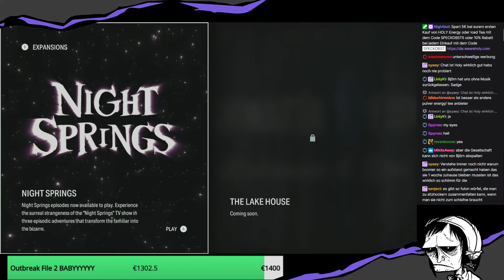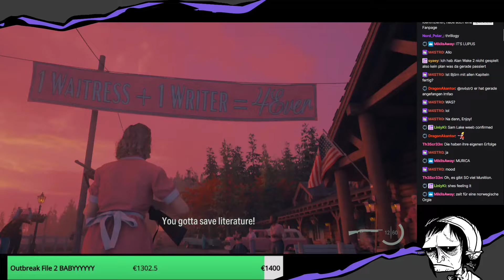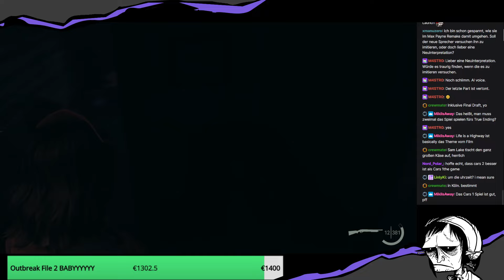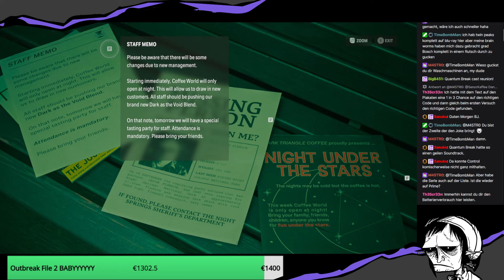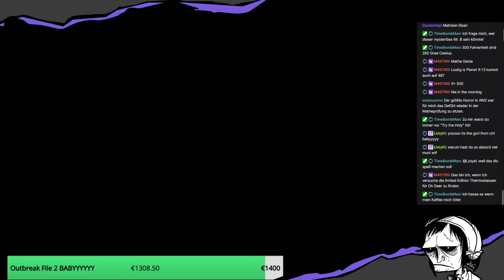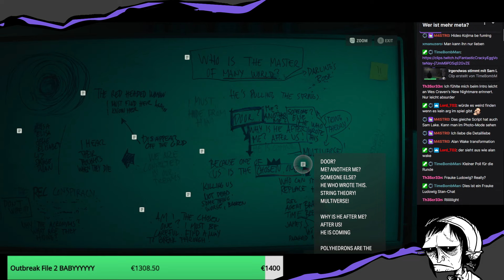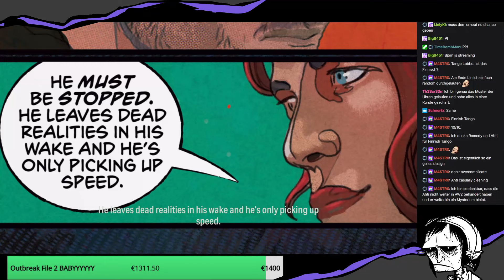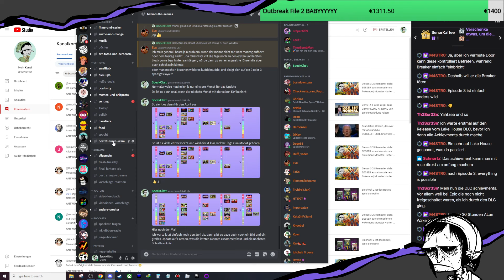Trotz schlechter Bosse ein sehr guter DLC | Alan Wake 2 Night Springs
Ich liebe, wie absurd meta es ist.